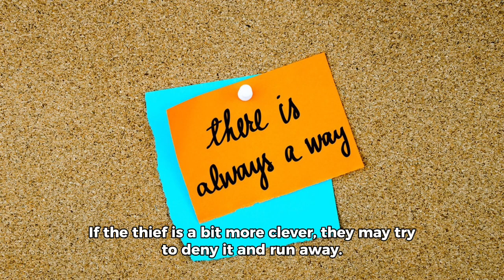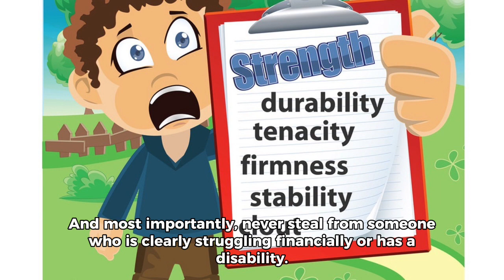The Sweet Revenge